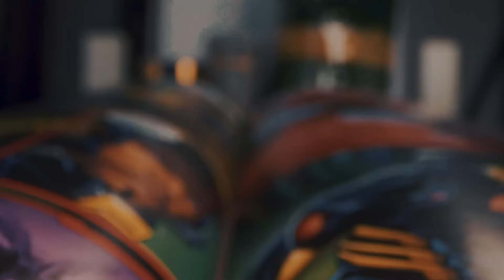High End War Sucks! | Odin And Orchis Are Wrecking Havoc On Defense! | Marvel Strike Force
Make sure you check out Intotheam.com for the BEST clothing in my opinion!

Time Stamps:
00:00 Opening
00:18 Sinister 6 Vs Infestation
02:03 Underworld Vs Tangled Hive
03:32 Out Of Time Vs New Avengers
05:46 Knowhere Apoc Vs Skrullinators
07:24 Gamma Apoc Vs Skrullinators
09:24 Mercs 4 Money Vs Skrullinators
12:39 New Avengers Vs Mephisto Cabal
14:47 Knowhere Vs Xtreme
16:31 Undying Vs Spider Society
18:38 Illuminati Vs Black Knight Force!
20:21 Weapon X Vs WeaponX Kang
22:18 P-Force Vs Orchis Kestrel
25:26 Goblin 6 Vs Xtreme
27:14 Stat Line
27:34 Defensive Wins